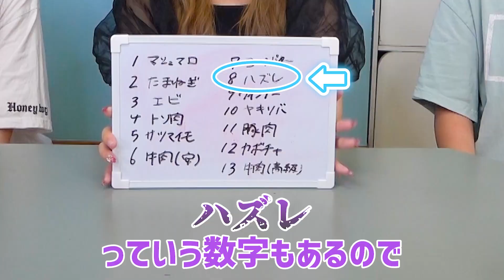負けたら食べられない地獄のバーベキュー🍖🥝🍇🍑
毎日19:30に投稿します『ふる〜つぽんち。』です！

『お肉サイコーう🍖』
(編集：ゆめか)